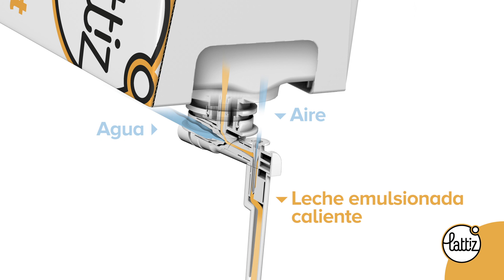CERO CONTACTO para higiene óptima con Lattiz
¿Sabías que tanto la máquina Lattiz como los envases cumplen con los más altos requisitos de higiene? Hay CERO contacto entre la máquina, la leche emulsionada y el barista. Este video explica cómo. ¿Saber más? lattiz.com